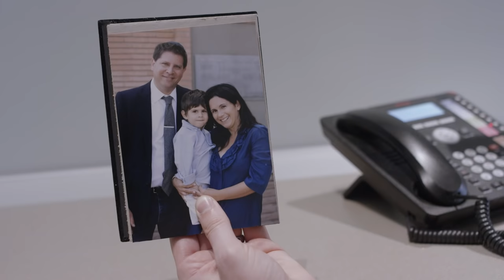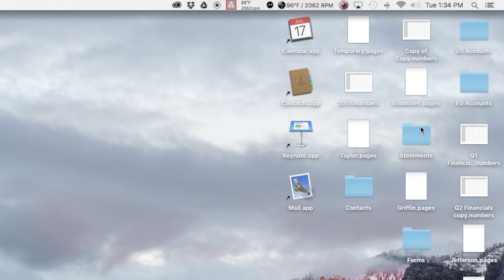How to Make Work Funner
A few tips and pranks for people who work and like fun and wish they were having more of it during their workday.

Join our Quad Diamond Club and get exclusive content, unreleased videos, private Facebook group, live Q&As and more

Want to license this video to use at a meeting or event